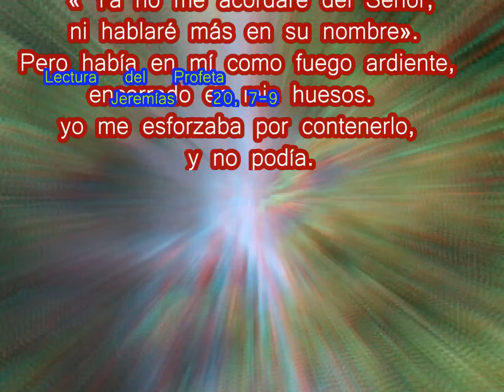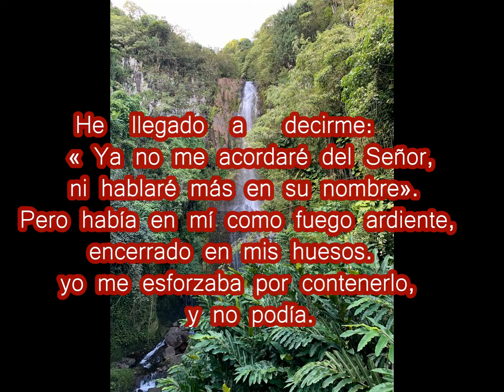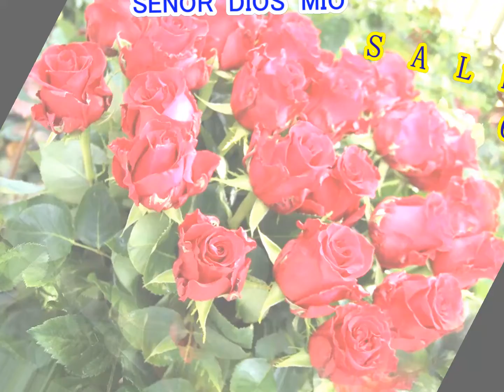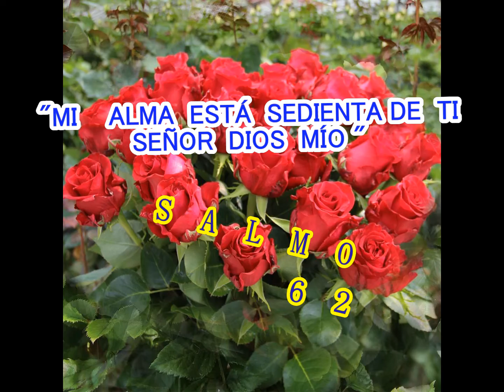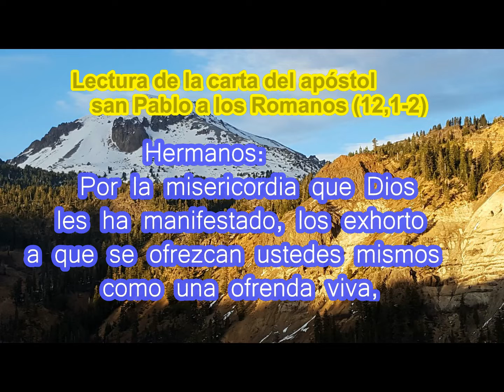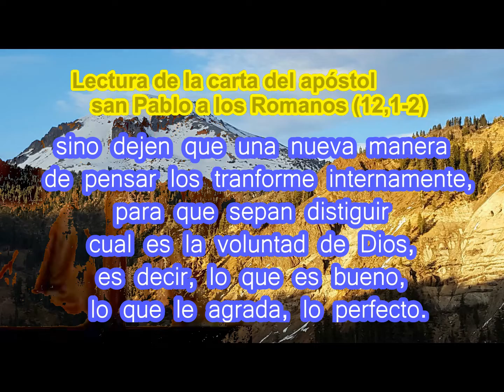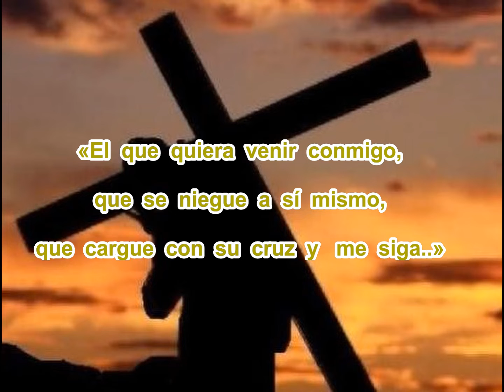«EL QUE QUIERA VENIR CONMIGO...» XXII DOMINGO DEL TIEMPO ORDINARIO, CICLO A (SAN MATEO)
Agradezco a los que me ayudaron en este proyecto:
Fernando Ríos (voz Introductoria)
Samuel Alfaro (Diseño de portada)
Sandra Judith Zuleta (1o lectura)
María Hoyos (Salmo 62)
Kelly Guevara Hernández (2o lectura)
Mons. Manuel Felipe Díaz, Arzobispo de Calabozo,
Edo. Guárico, Venezuela (Reflexión del Evangelio)